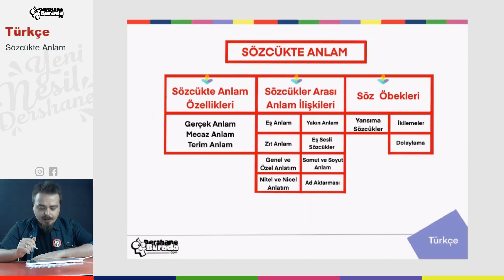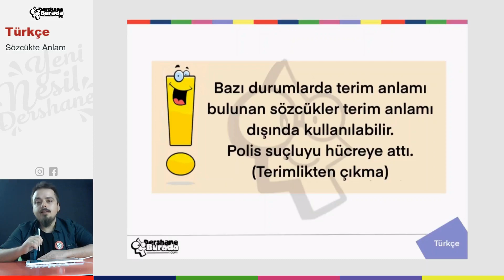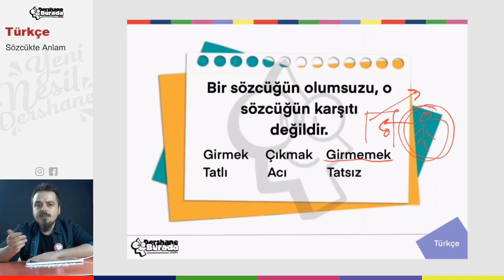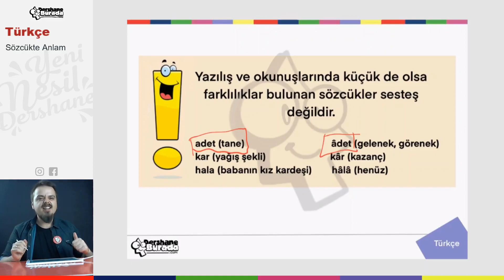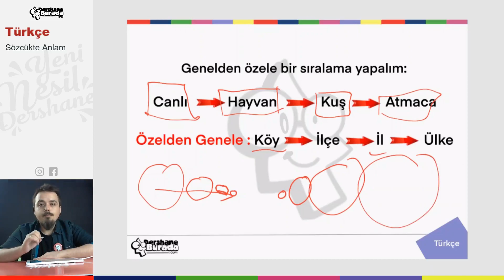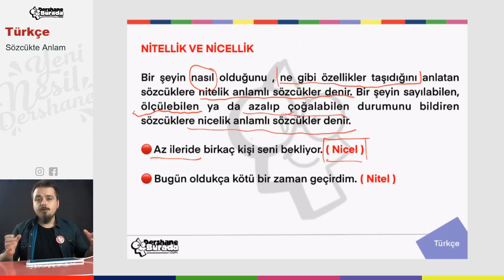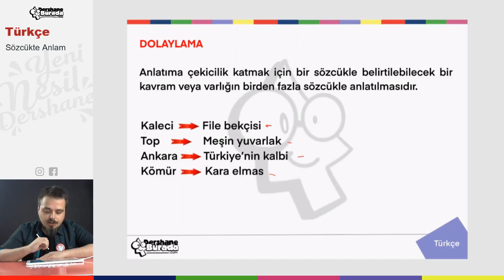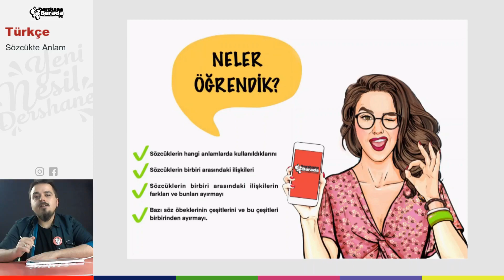LGS 2021 TÜRKÇE_Sözcükte Anlam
Liselere Giriş Sınavlarında (LGS) ülkemizin en elit nitelikli liselerine yıllardır öğrenci hazırlayan kurumumuz DershaneBurada olarak bu pandemi yılında derslerimizi size açtık. Artık DershaneBurada; YouTube'da. Tüm derslerde konuları en ince ayrıntılarıyla izleyecek, çıkmış-çıkabilecek soru tiplerini çözecek, deneme çözümleriyle sizleri LGS'ye en iyi şekilde hazırlayacağız. Sadece takipte kalarak, videolarımızı periyodik olarak izleyerek istediğiniz liseleri kazanmanız artık mümkün. Bu videomuzda Türkçe dersinin Bir Kahraman Doğuyor Ünitesini işliyoruz. Konuları daha ayrıntılı işleyebilmek adına uzun konuları bölerek anlatmayı uygun bulduk. Yıl boyu her gün yayınlayacağımız videolarla sizler en iyi şekilde sınavlara hazırlamayı amaçlıyoruz. Anlamadığınız konularda çoklu izleme yapmanızı, özellikle ezber gerektiren konularda yıl içinde eski videoları tekrar tekrar izleminizi tavsiye ederiz. İyi çalışmalar diliyoruz...